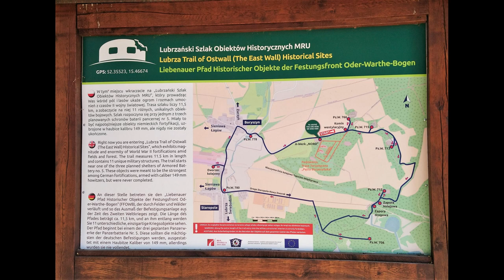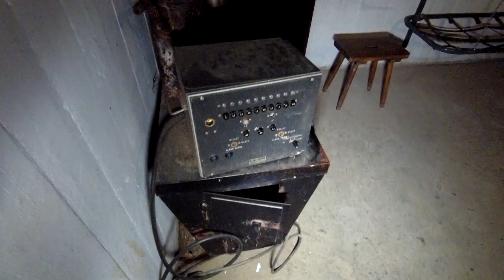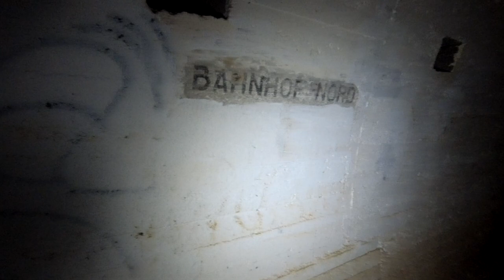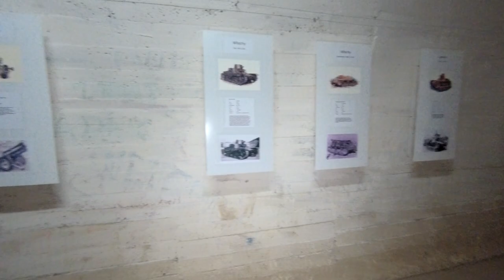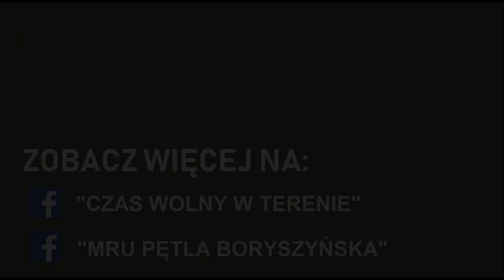MRU Pętla Boryszyńska z podziemiami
Pętla Boryszyńska znajduje się w południowej części odcinka centralnego MRU. Budowana w latach 1936-38 jako zaplecze baterii pancernej nr 5 której nie ukończono. Podziemne pomieszczenia połączone zostały korytarzem. Powstały też dworce oraz komory amunicyjne. W magazynach znajdować się miał zapas amunicji wystarczający na trzy miesiące walki. Całość połączona została z pobliskimi pancerwerkami oraz resztą docinka centralnego. Dziś w podziemnych korytarzach zostały przygotowane trasy turystyczne piesze i rowerowe o różnych długościach.

-Podoba Ci się, to co robię? Zostaw łapkę lub komentarz